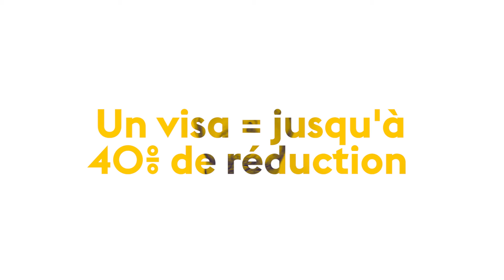Le visa de Bérengère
Découvrez l’euphorie de la création.

Qui est Bérengère ?
Pour Bérengère, le théâtre, c’est la vie. Elle y passe ses jours, ses nuits. Elle aime la façon dont il lui fait réfléchir à l’orientation que prend le monde. C’est aussi une fêtarde, solaire, dynamique et maman amoureuse de son fils Merlin de déjà neuf ans…

Sa sélection :
— Scala
— Des caravelles et des batailles
— Money
— We should be dancing

Les artistes qui partent de l’humain pour nous raconter l’universel, ou qui en nous racontant l’universel, nous bouleversent en tant qu’êtres humains ; la création ; les très jeunes artistes ; la poésie ; la remise en question ; l’analyse critique du monde ; les Femmes ; la liberté ; la profondeur ; le théâtre !

infos sur berengere.surmars.be